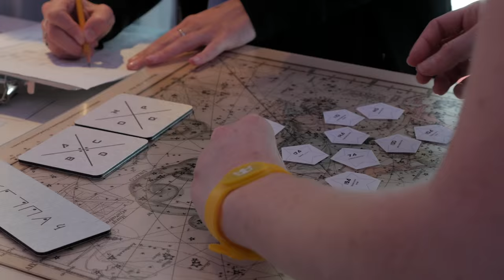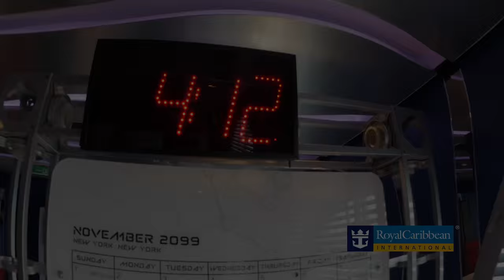Puzzle Break - Escape from the Future on Anthem of the Seas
Puzzle Break: Escape from the Future, available now on Royal Caribbean's Anthem of the Seas!